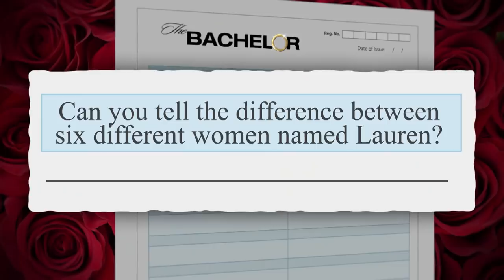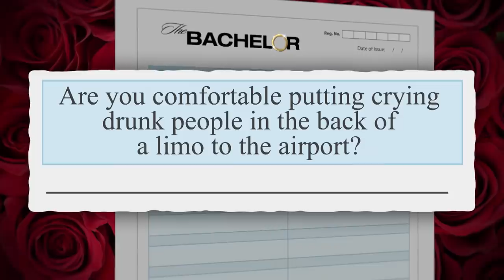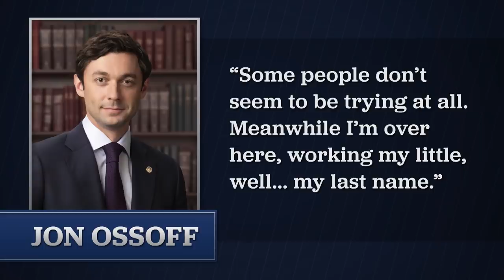Congress Dodges Government Shutdown, The Bachelor Gets a New Host: This Week’s News | Tonight Show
Merck announces its new COVID anti-viral and AstraZeneca's COVID-19 vaccine shows 74% efficacy.